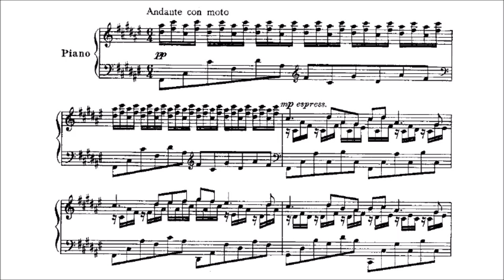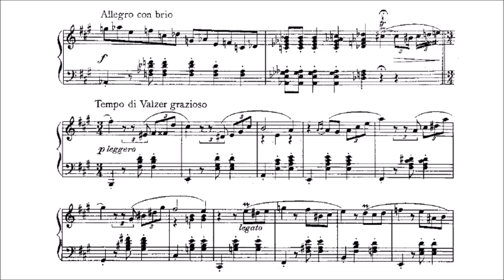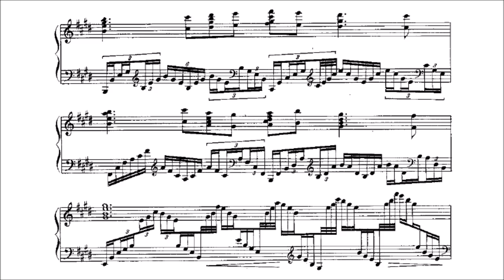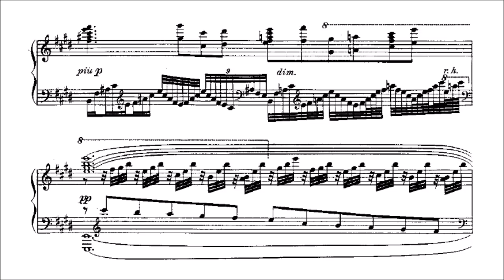Mischa Levitzki - The Enchanted Nymph (audio + sheet music)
The Enchanted Nymph (published without opus number in 1928), subtitled ‘A Poem for Piano’, is Levitzki’s attempt at a larger-scale piano piece and is something of a miniature ballade. The manuscript bears the title The Enchanted Grove, which Levitzki subsequently crossed out in favour of the published title, indicating that the musical content gave rise to the programmatic title, rather than the other way around.

A voice singing out on the water is clearly depicted in the opening theme in the key of F sharp major, thus sharing harmonic affinity with other notable ‘water-musics’ for the piano, such as Chopin’s Barcarolle and Liszt’s Jeux d’eaux à la Villa d’Este. A short transition leads to the rather incongruous presentation of a contrasting middle section in waltz form. Levitzki was obviously most comfortable writing in this style, and the music is delectable even if its dramatic relationship to the main theme is elusive. A quotation from his own Waltz, Op. 2, can be heard in passing. The main theme returns with a more elaborate presentation of the accompanying arpeggio figures and mounts to a dramatic climax reminiscent of Ravel’s Ondine (another ‘water piece’) before settling into a calm ending.